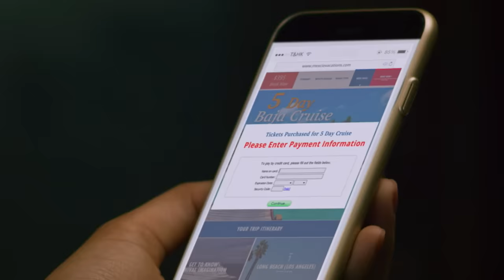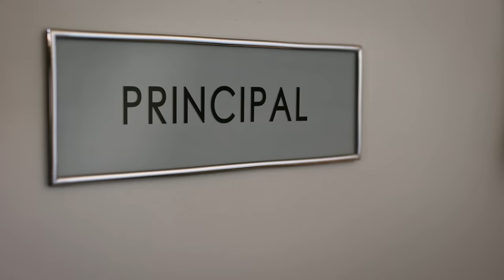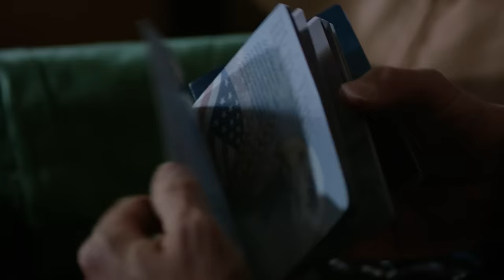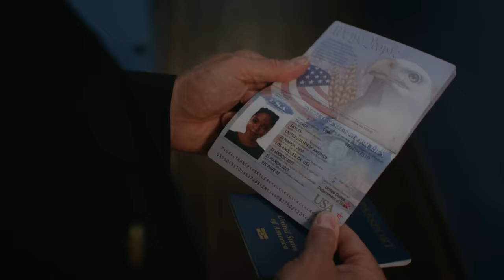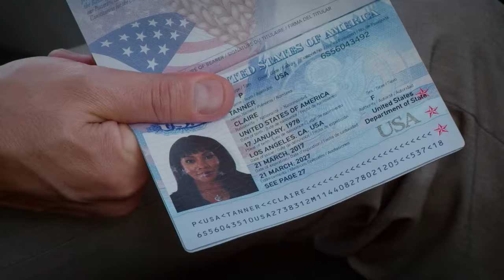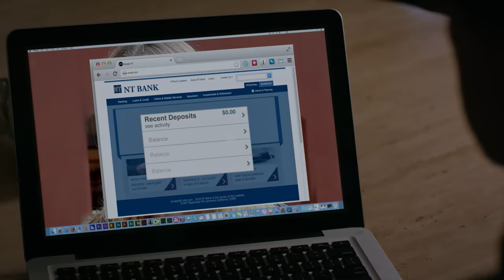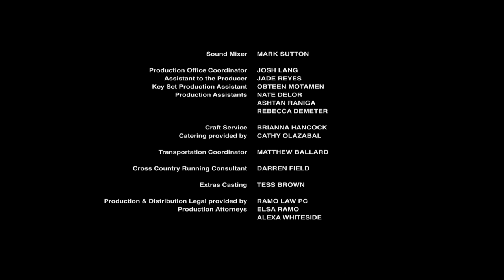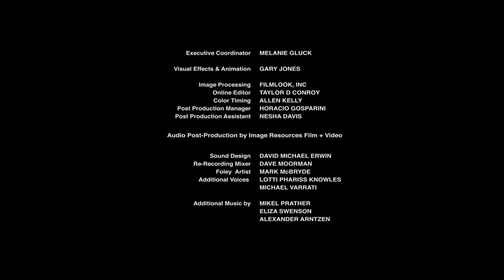The Wrong Cruise | Starring Vivica A. Fox | Full Movie | Lifetime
A mother (Vivica A. Fox) and daughter find themselves in a web of deceit after leaving their cruise ship for a port excursion in "The Wrong Cruise."

When a mother takes her teenage daughter on a cruise for some much needed bonding, the two unexpectedly find themselves falling for a couple of very handsome passengers. However, when they leave the ship for a port excursion, they quickly realize that they've been drawn into a web of deceit. The two manage to escape, but now they find themselves stranded in a foreign country with few resources and two very dangerous men on their trail. Vivica A. Fox, William McNamara, Andres Londono, Dominique Swain, and Sidney Nicole Rogers star. (2018)